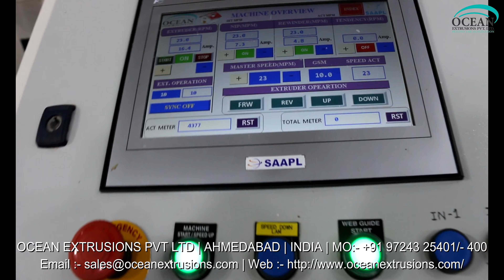Extrusion Coating Lamination Line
Introduction of Extrusion Coating Lamination Line:-
Extrusion Coating Lines (Lamination Plant) :

Extrusion Coating Lamination Line is suitable for the double -layer and multiple layer lamination of such roll film materials as BOPP, PET, Nylon, CPP, CPE, aluminium foil and paper etc

Extrusion Coating Lamination Line in India
Extrusion Coating Lamination Line Manufacturer
Extrusion Coating Lamination Line Manufacturer Ocean Extrusions Pvt Ltd